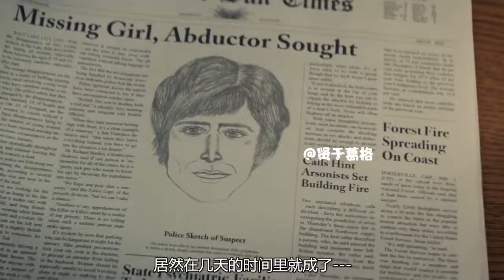美国史上臭名昭著的美男连环杀手，真实事件改编《极端邪恶》